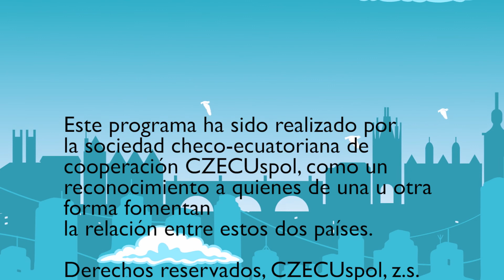EnPraga - El primero del mundo en descender al cráter del Cotopaxi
A lo largo de la historia del Ecuador muchos checos han impregnado su huella por el bien del desarrollo de ambas naciones.

Mnislav Zeleny Atapana: aventurero, diplomático y defensor de la causa indígena entre otras ocupaciones; ha aceptado gustoso la invitación para que nos cuente varias de sus anécdotas: desde cuando como Embajador checo tuvo que reportar que hay 3 presidentes en Ecuador en un día (1998), hasta cuando lideró la primera misión que logró llegar al suelo del cráter del Cotopaxi en los años 70s.

Una entrevista que vale la pena verla de principio a fin!